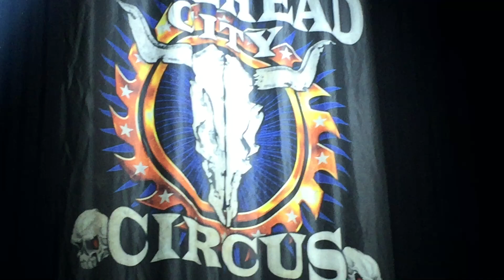Burning Witches - Wacken WOA - 31Jul 2019 - full Concert Part 2of2 - PetziAZ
Part 2of2 :    0:37 Black Widow , 5:29 Open Your Mind , 11:26 Jawbreaker ,
15:05 Wings Of Steel , 19:55 Holy Diver , 26:25 Burning Witches
Part 1of2 :    2:10 The Witch Circle , 3:44 Executed , 7:31 Metal Demons ,
10:37 We Eat Your Children , 13:50 Bloody Rose , 17:43 Hexenhammer
Thx 2 VIOPify !